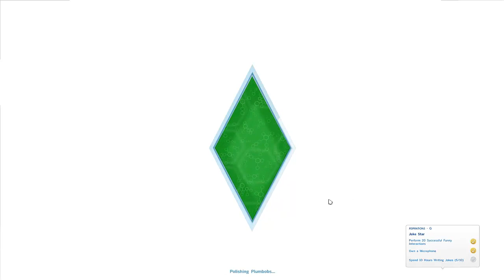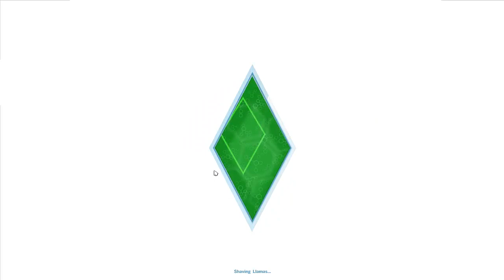Fishing Trip!! "Sims 4" (Hollywood) Ep.12